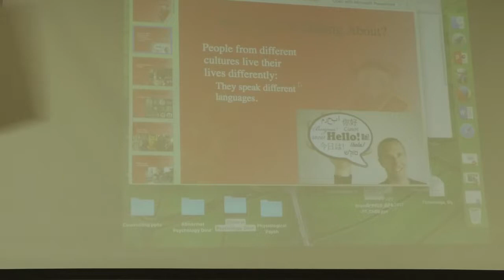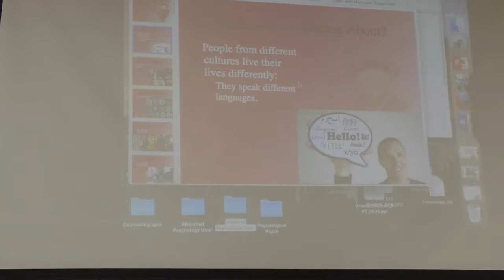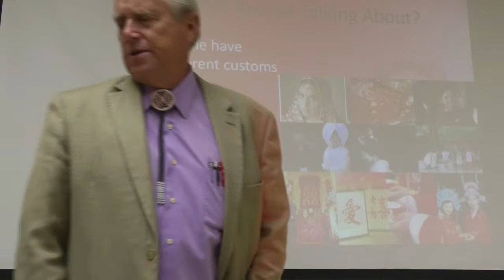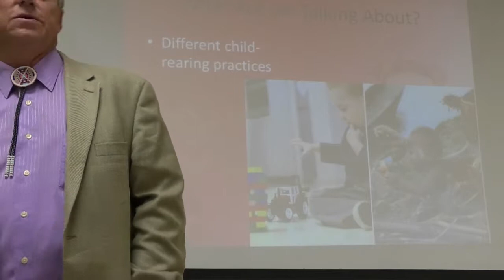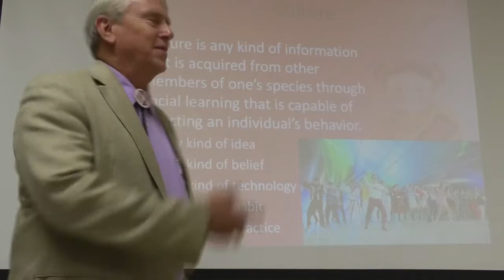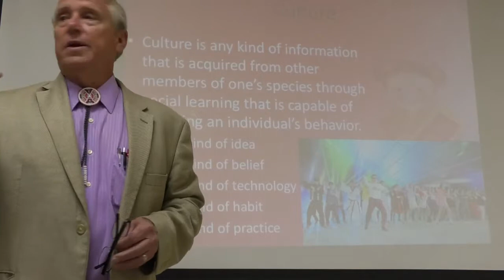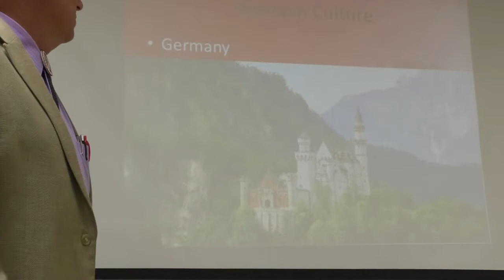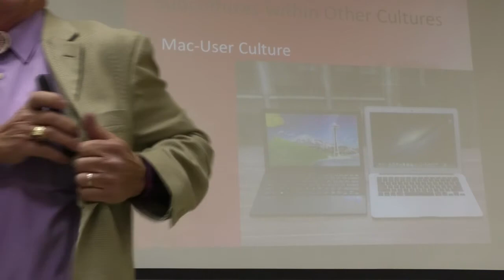Cultural Psychology 22 August